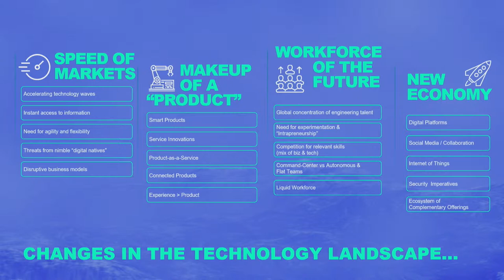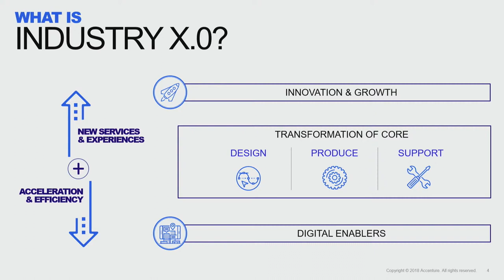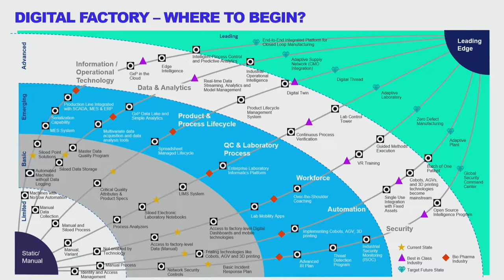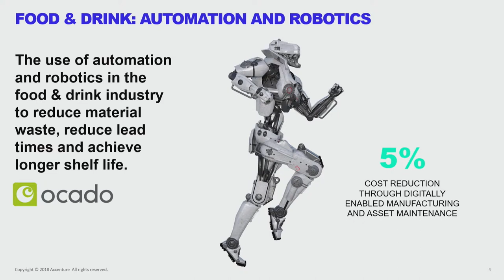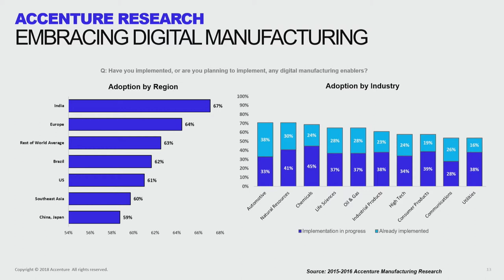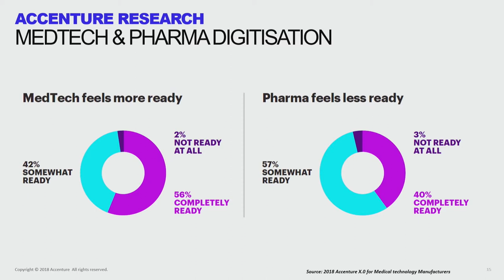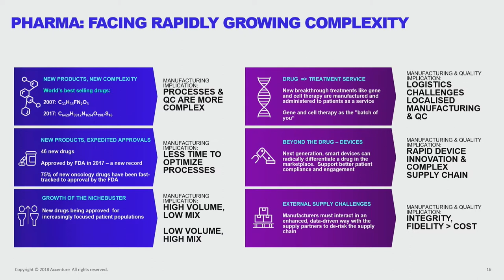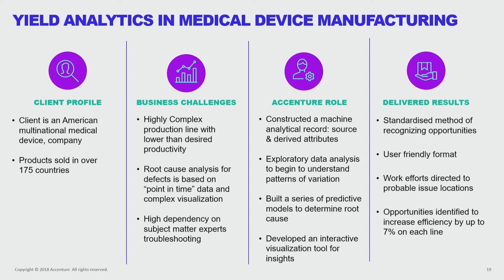Barry Heavey: Industry X.0 and The Digital Reinvention of Industry